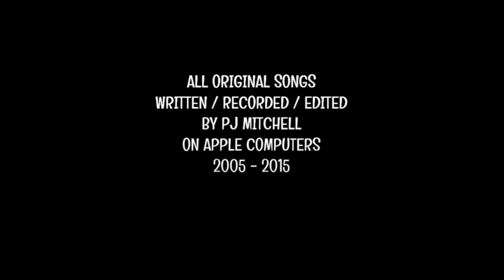PJ MITCHELL MUSIC ANTHOLOGY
ONE DECADE OF MY BEST COMPOSITIONS
00:00:00 SOMEONE SPECIAL
00:07:30 NOW BE THE REAL
00:08:34 MY BEST FRIEND
00:13:30 DELIGHT
00:14:32 CANDY CANE
00:18:24 DP PROJECT
00:22:20 THE AWAKENED ONE
00:25:56 THE BEST DAD
00:31:24 THE EXPERIMENT
00:32:58 BUTTERFLIES
00:36:51 E-NOTE
00:41:29 SELAH
00:44:34 PSYCHEDELIC
00:50:23 THE SUN
00:55:44 GRAND ELECTRO FUNK MOVEMENT
01:08:01 INSPIRATION
01:10:43 AFTERMATH
01:13:35 THUNDER
01:17:17 THE THREE JEWELS
01:21:42 WINTER BREEZE
01:25:24 DOUBLE TIME
01:31:03 THE WORLD
01:35:59 HOLLY'S CLIMB TO REASON
01:39:54 SOMETHING SPECIAL
01:44:19 RELIGION
01:50:41 ENDEAVORS
01:55:05 OH GOD
01:59:20 PROFOUND PERFECTION
02:01:36 FOR SISTER
02:06:46 SINGULARITY
02:19:15 FUNKY PRODUCE